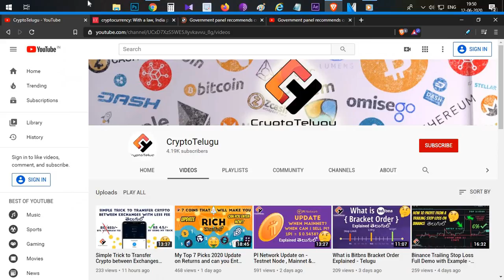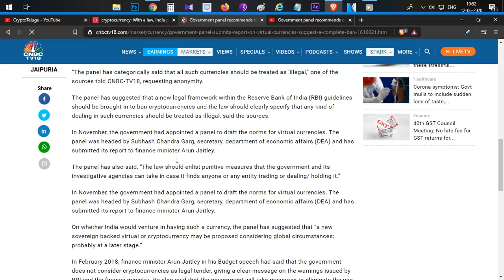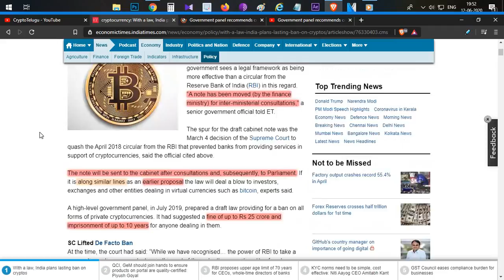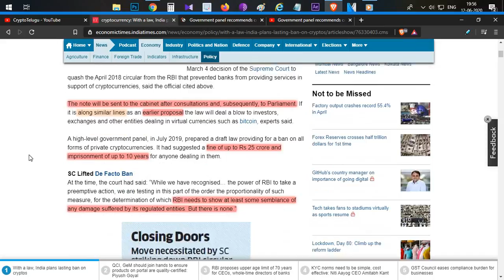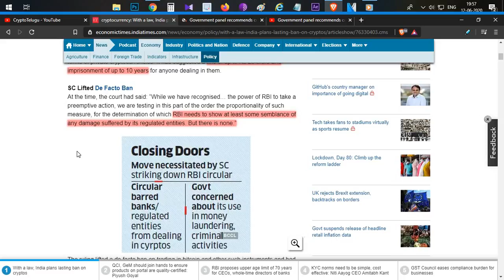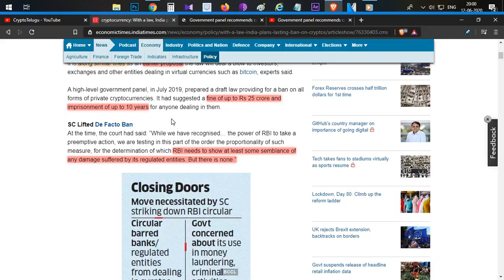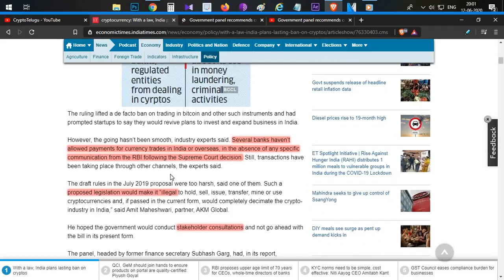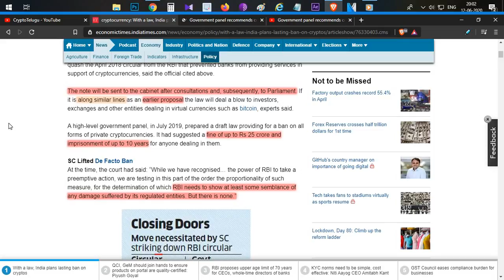With a law, India plans lasting Ban on cryptos, Things you should know - Telugu